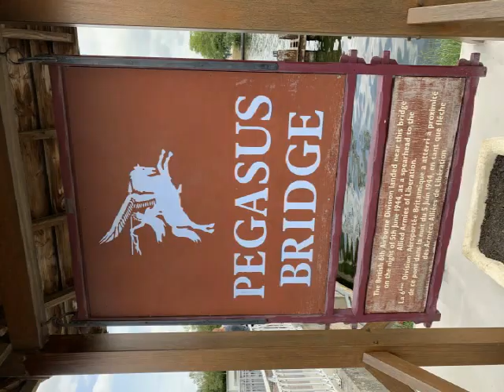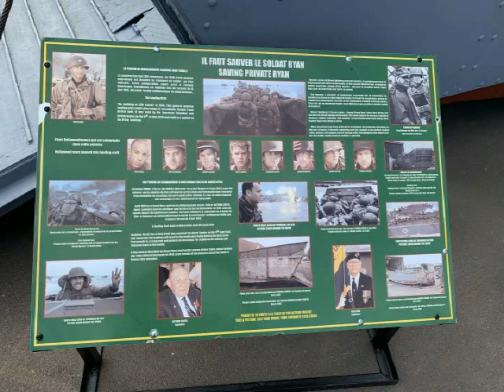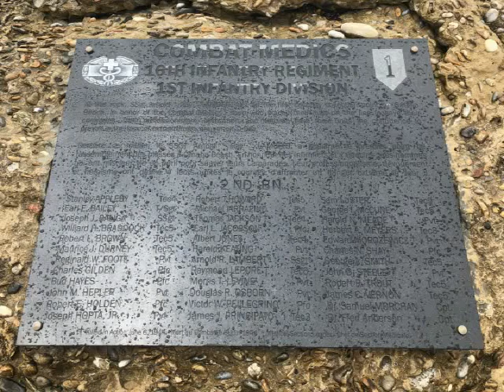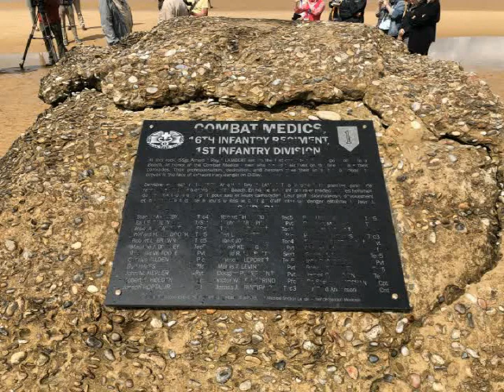D-Day Tour Bordgemeinschaft Zerstörer Lütjens Part1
A little footage of some pictures and videos.

made a trip from 01th - 08th June 2019 to 75th anniversary D-Day Normandy.

Find further infos to museums and locations in Normandy on the blog of my friend Andreas Kopp "Koppi". He collected a couple of our Normandy trips we made in past and he did alone.